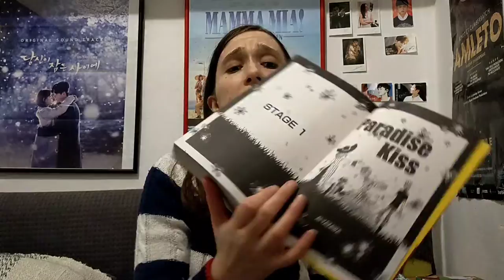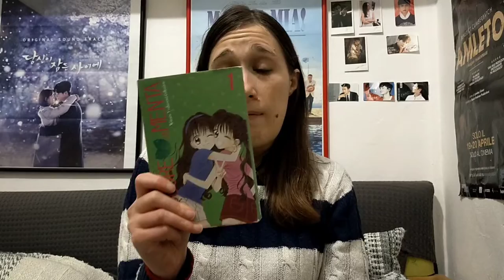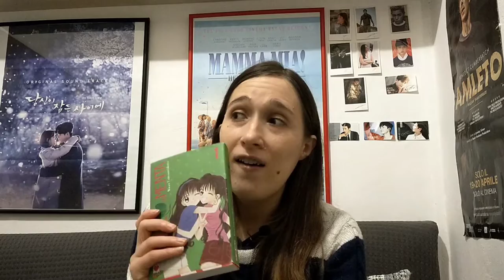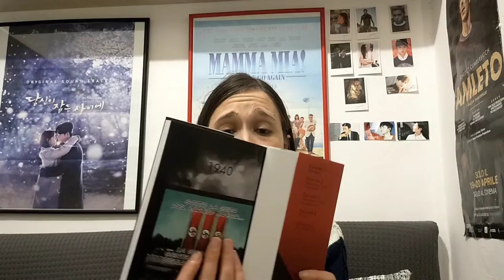Top 5 manga 2021 // le mie letture preferite 📃 🗼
Ciao sono Elena, questa è la mia Top 5 manga 2021.
Grazie per essere passato.

00:00 Introduzione
01:01 Paradise Kiss di Ai Yazawa
03:02 Le rose of Versailles di Riyoko Ikeda
07:00 Cuore di menta di Wataru Yoshizumi
09:50 Neun di Tsutomu Takahashi
12:40 Tokyo Revengers di Ken Wakui